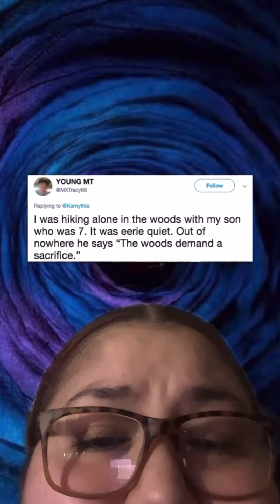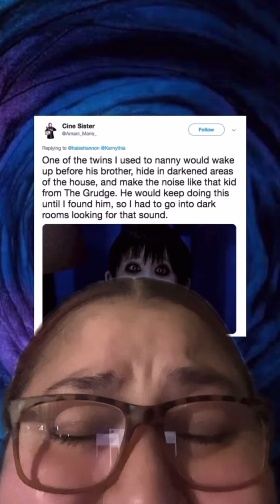SCARY THINGS KIDS SAY!!! 👀